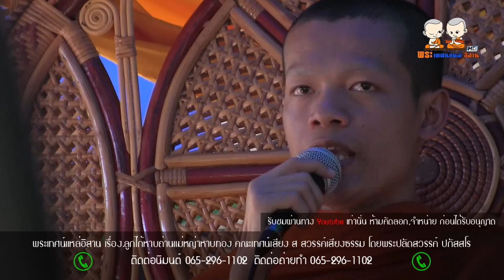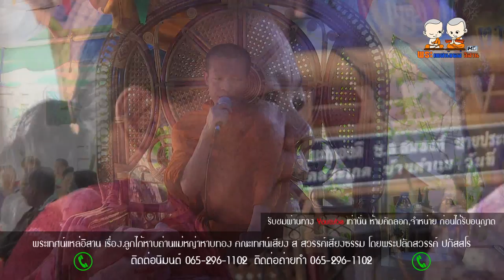พระเทศน์แหล่อิสาน เรื่อง ลูกไภ้หาบถ่านแม่หญ่าหาบทอง